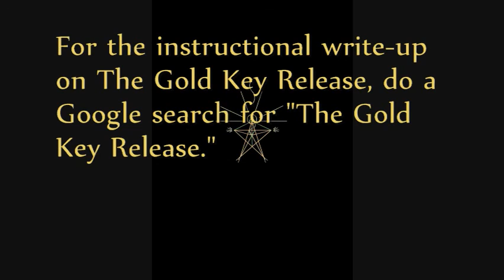The Gold Key Release | Answers to Hidden Questions | post-course coaching #1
This is post-course coaching for you if you attended Intelligent Self-Empowerment 101: The Gold Key Release.

It's on using the Gold Key Release well, in your life.

Using the Gold Key Release well has to do with recognition, in the midst of a situation, that you could use The Gold Key Release to make the situation easier for yourself -- or dissolve it, altogether. This video clip contains tips for making good use of the procedure.

The Gold Key Release is a mental / emotional procedure useful to dissolve conditioning received from bad family influences, propaganda, and authoritarian institututions.

It leaves the user in a free state of mind capable of seeing through conditioning and disposed to spontaneous right action.

More on how The Gold Key Release compares to the techniques of other teachings